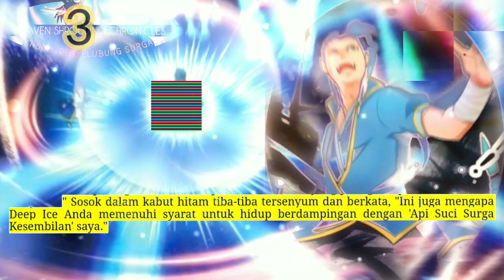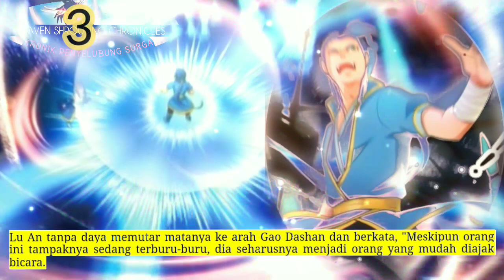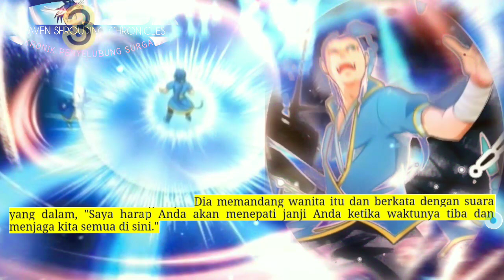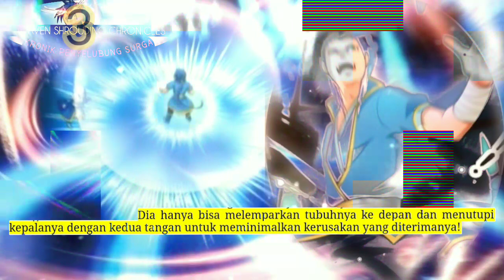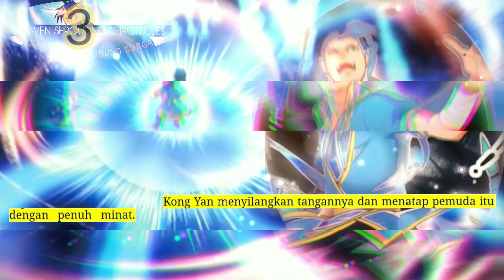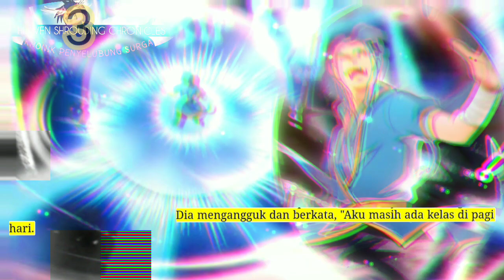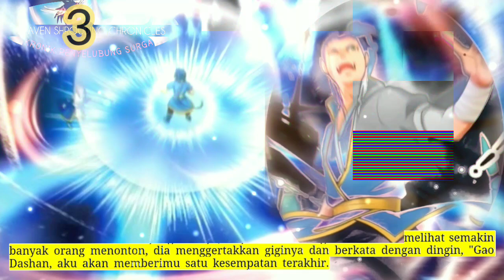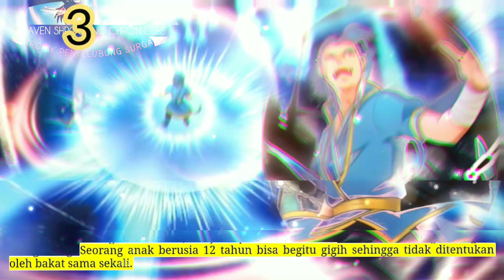Kronik Penyelubung Surga season 3